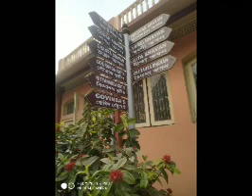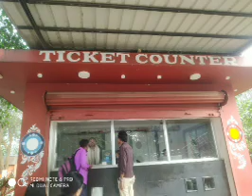some mayapur dham image ২০২৩